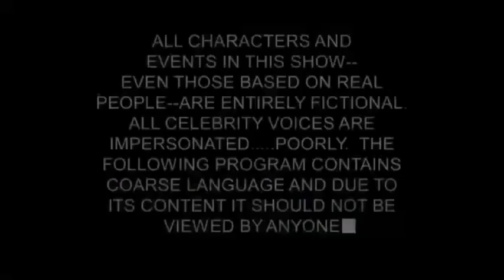Comedy Central Split Screen Credits (November 28th, 2018)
From Logopedia:
On July 29, 2018, the "Comedymark" logo was slightly modified, with the wordmark set in a new font and each word no longer being mirrored. The logo and its accompanying on-air graphics package were designed by Loyalkaspar.